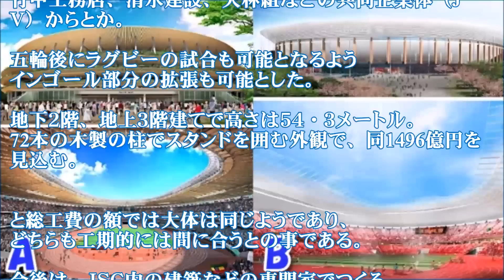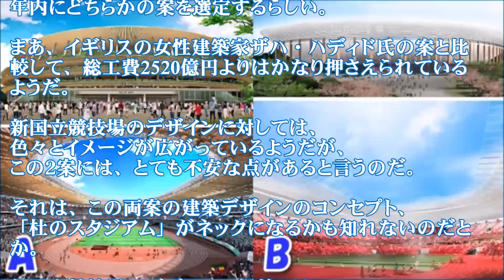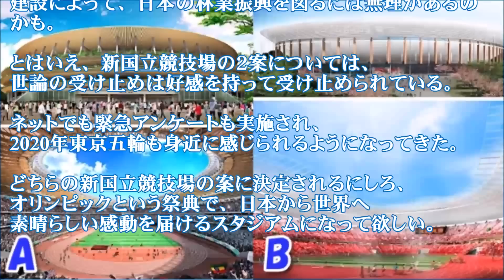新国立競技場 デザインA案B案・総工費・評価【比較】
新国立競技場整備計画のＡ案、
Ｂ案ともに著名な建築家がデザインした。

Ａ案を設計した隈研吾さん（６１）は、神奈川県生まれ。
自然素材の質感を生かし、和の感覚と現代性を
調和させた建築で高く評価された。

Ｂ案は伊東豊雄さん（７４）の設計。
伊東さんは現在のソウルに生まれ、長野で育った。
曲面を駆使した軽やかで革新的なデザインが特徴。

関連動画
【海外の反応】日本の新国立競技場 デザインコンペ 候補2案が公開！世界の反応は？
新国立競技場：２つのデザイン候補、その違いは？「木を活かした提案：環境配慮・シンプル」（森山高志）